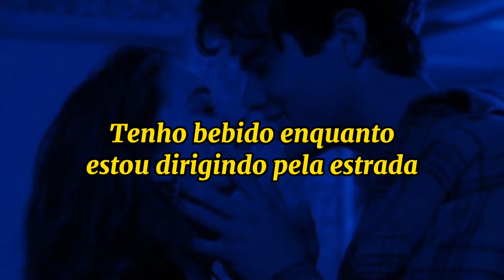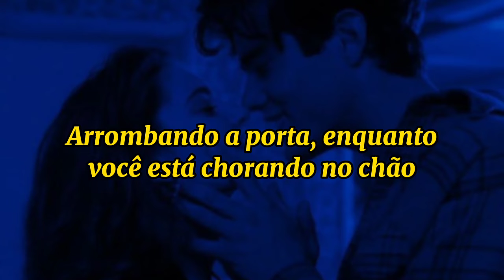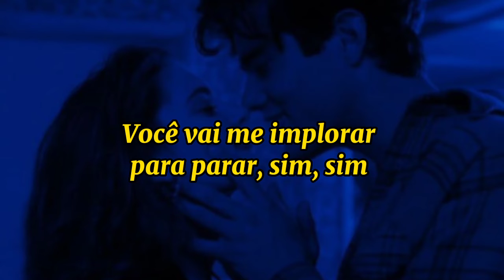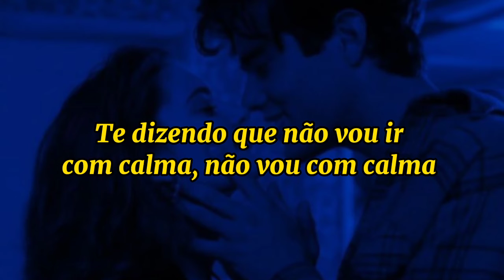CHASE ATLANTIC - "TRIGGERED" {TRADUÇÃO/LEGENDADO}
CHASE ATLANTIC - "TRIGGERED"

LETRA:

I'm driving too fast in my Lincoln Town car
And I think, I just might flip it over
I've been in a rage and I'm headed your way
With the devil on my fucking shoulder
Getting so high, that I think, I might die
And I couldn't give a shit about it
Uppin all night, it's a clear damn sky
But my head is feeling super clouded

I've been drinking while I'm driving down the highway
Haven't blinked in like a minute yeah, it's quite strange
I've been thinking 'bout all of the things I might say
Or might do to ya

Once I pull this trigger off
You'll be begging me to stop, yeah yeah
Tarantino killing love
I couldn't really give a fuck, yeah yeah

Telling you, I won't slow down, won't slow down
Girl, you gotta know right now, there's no way out
I'ma pull the trigger off
And I'ma let these bullets talk, yeah yeah

I've been outside for a long damn time
And I've figured, how this might go down
All these late nights, I could tell that you're inside
You forgot to turn the lights all out
Kicking in the door, while you're crying on the floor
Go ahead and put the phone right down
Who you tryna call, it's a quarter past four
Can't nobody hear you scream right now

See I'm not tryna hurt you
But I don't have a choice right now
If this is what it's come to
Then I'ma let it all rain down

See patience is a virtue
And I'm all out of time right now
If I'ma send it all through
Then I sure wanna make it count